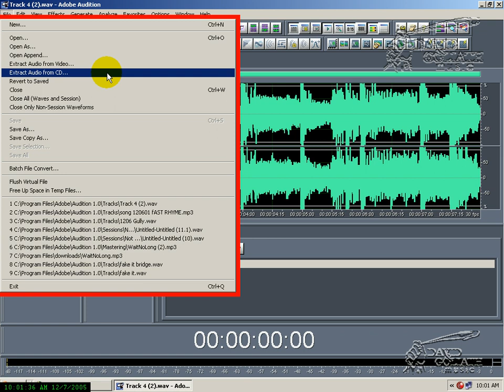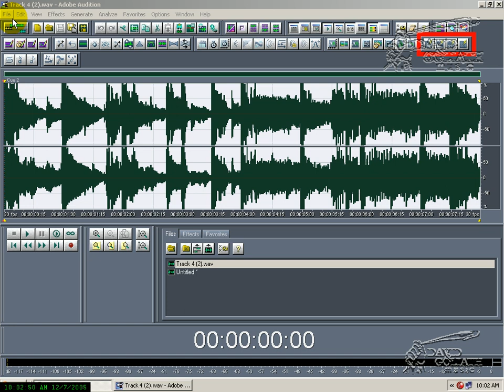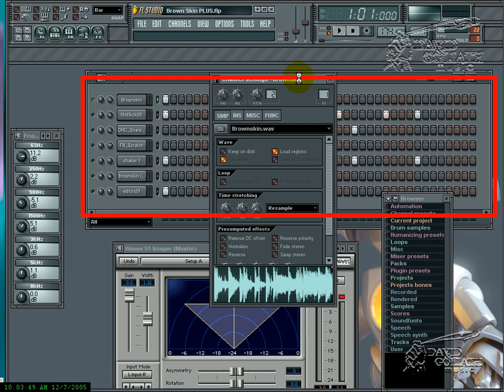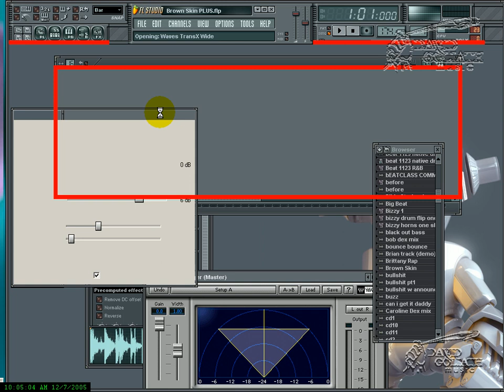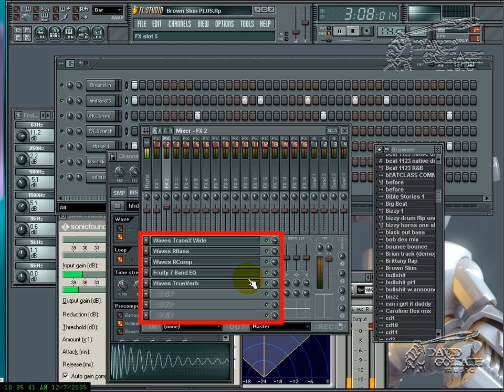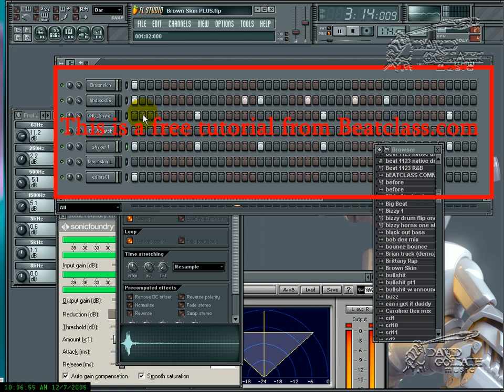King David On Fruity Loops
Free tutorial for Fruity Loops from King David Beatclass.com